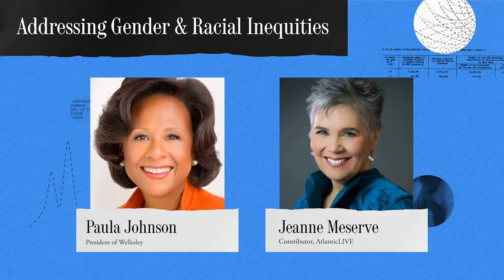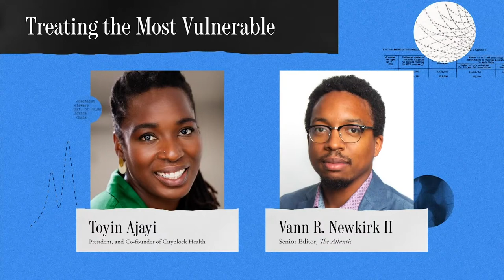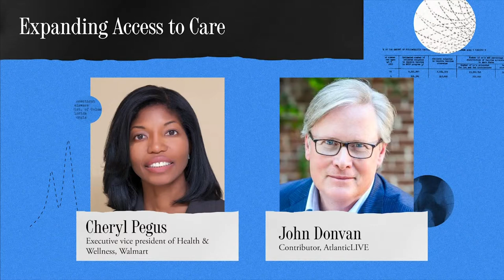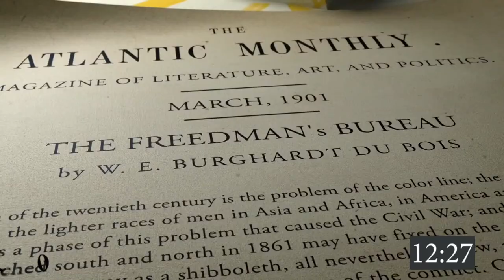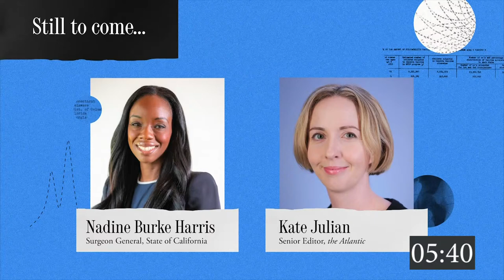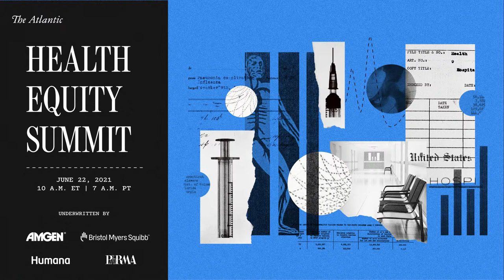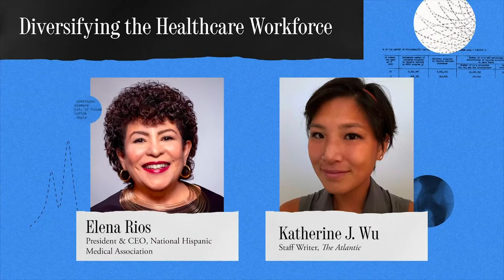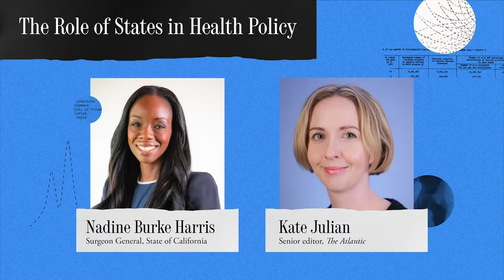The Atlantic's Health Equity Summit - Afternoon Session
Tune in for part two of The Atlantic’s Health Equity Virtual Event. The staff writers Vann R. Newkirk II,  Katherine J. Wu, and others will take audience questions and speak with experts about the disproportionate impact of COVID-19 on communities of color, discrimination in the health-care system, and overall efforts to improve health outcomes.

Jump to:
1:19 - Addressing Gender and Racial Inequities
16:01 - Ideas Out Loud: The Case for Intersectional Equity in Healthcare
18:37 - Treating the Most Vulnerable
35:48 - Amgen Presents: Breaking Down Barriers to Clinical Trial Diversity
44:42 - Expanding Access to Care
1:19:47 - Ideas Out Loud: Eliminating Systemic Racism in Healthcare
1:23:09 - Diversifying the Healthcare Workforce
1:43:17 - The Role of States in Health Policy
1:55:34 - The Power of Prevention